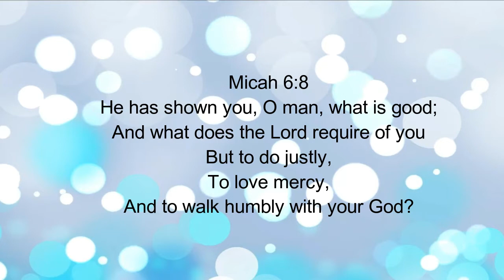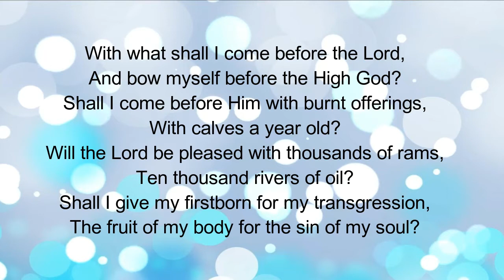Sisters' Corner, E88, "What Is Your Verse of the Year?"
Every year, people always have new resolutions that they mostly do not live up to. Have you heard of the 'verse of the year'? It's about having an 'anchor' verse to give you support and strength no matter what you are facing throughout the year. This is a better alternative because it also serves as a guide and encouragement in your spiritual life

Music Info:
“Family Reunion” - Jill Scott